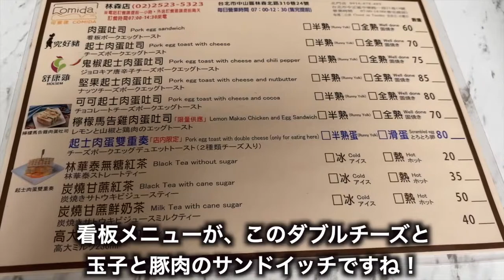【台湾グルメ⑤⑧】300円で食べれるとろけるチーズと卵とポークステーキのサンドイッチ！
【毎日19時に更新中♪目標は3年かけて1000店舗紹介♪】

15歳から寿司屋の見習いとして働き始める
19歳のときに調理師免許を取得
28歳のときにオーナーシェフとして飲食店を開業
31歳のときに渡豪。英語を学びながらモダンオーストラリアレストランのスーシェフ(副料理長)を務める
34歳から約6年かけて世界65カ国を食べ歩き
2020年からYouTubeで台湾グルメガイド【あっ台湾グルメ〜安いは正義だ〜】を運営開始♪

⭐️⭐️⭐️＝このチャンネルの信義にかけて自信を持ってオススメするお店‬
‪⭐️⭐️＝安くて美味しくて値打ちがあるオススメのお店‬

『高くて美味しいのは当たり前！
安くて美味しいから値打ちある！

このチャンネルでは「安いは正義」をモットーに安くて美味しい値打ちのある台湾グルメを紹介しています！
みなさんが知ってる台湾のおすすめグルメがありましたら是非コメント欄で教えて頂ければすごく嬉しいです！情報お待ちしています！

【可蜜達Comida炭烤吐司】（起司肉蛋雙重奏80元）
No. 24號, Lane 310, Linsen North Road, Zhongshan District, Taipei City, 104